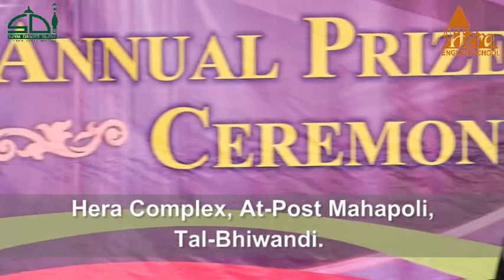Speech Status of Woman in Islam by Student Of Hera English School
Hera English School's Annual Prize Distribution Ceremony 2018